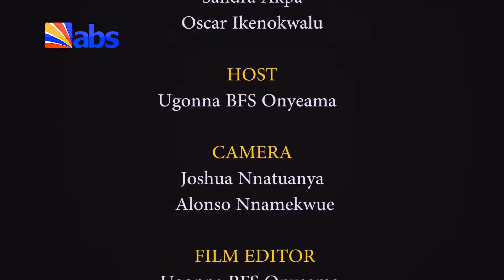Made In Anambra TV Talent Show 1